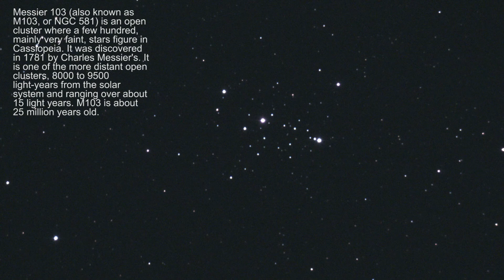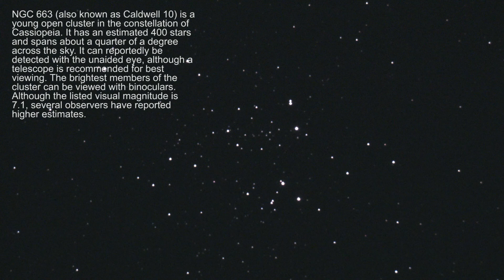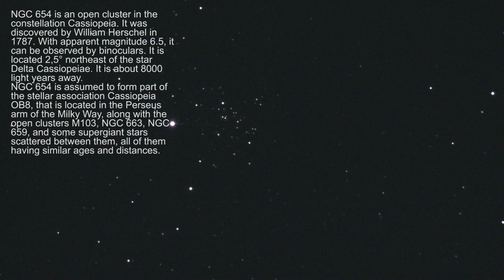M 103 - C 10 & NGC 654 Star Clusters in Cassiopeia (11 March 2021)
Local Τime 19:30 - 21:30 Larissa Greece
Cassiopeia constellation
Telescope: Skywatcher 150/750P Reflector
Mount: Sky-Watcher Star Discovery WiFi AZ Go-To
Camera ASI290MC
Without any Filter
SharpCap recording software
SharpCap Settings:
Capture Area=1936x1096
Binning=1
Colour Space=RGB24
Gain=280
Exposure=8 sec
White Bal (B)=99
White Bal (R)=55
Brightness=0